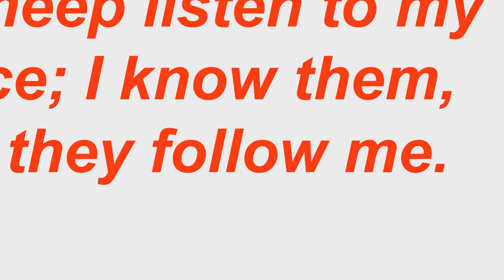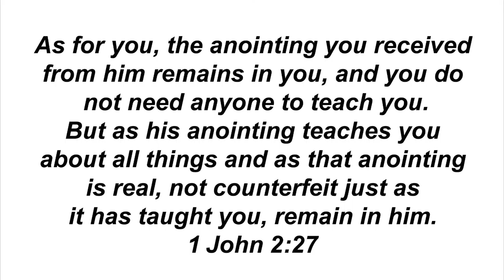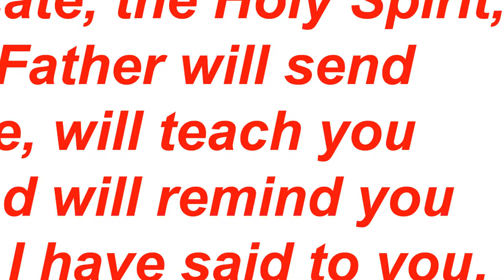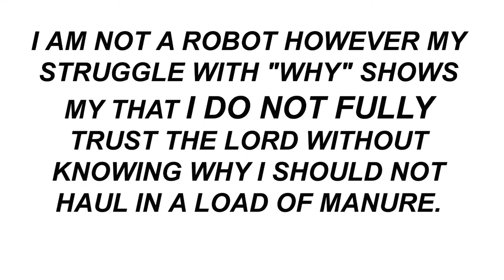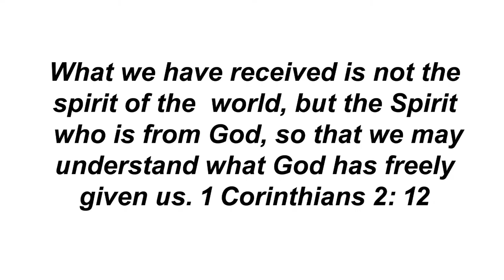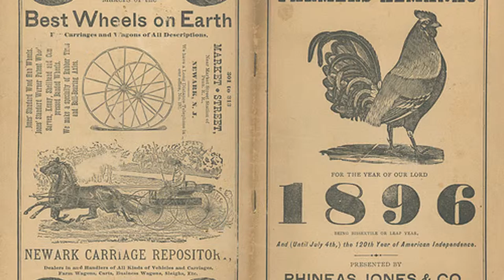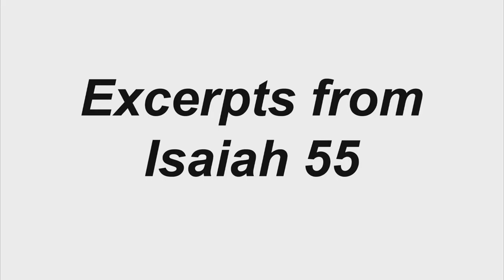IN THE GREENHOUSE WITH GOD BEWARE OF TOXIC BULLSHIT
As you well know, You do not need to have a greenhouse to talk to God. He's waiting to hear from you from anywhere, at any time.
Almighty God established a pattern back when HE created the Garden of Eden. Each evening HE would visit Adam and Eve in the garden.
This is where Adam was to learn about God and gardening.
Just as there are many kinds of prayer, there are also many ways to hear from God.
Spiritual communication is a very difficult subject for me to explain. But the Holy Spirit is well able to teach you how to hear HIS voice and follow HIS guidance. You can encourage the Holy Spirit to guide you by praying and then expecting HIS guidance.
There is for some of us an encouragement to say or do something that you know is coming from the Lord. Sometimes that communication gets the label, the anointing.
Another one of those many ways to hear from God is when HE voluntarily checks you in the spirit.
This is the communication that is an encouragement not to do or say something that you were thinking of or planning to do. Sometimes that communication gets the label, being checked in the spirit.
Jesus said that when the Holy Spirit comes upon you, HE will teach you. But I do not walk around with my eyes closed expecting the Holy Spirit to tell me when to water my plants. I know my plants need water especially when I see them drying up. But it is also very likely that HE will remind me to water the plants if I totally forget.
The same God that created the stars is waiting to fellowship and teach us, when and how to plant seeds or any other guidance that we need.
The Old Farmers Almanac is a source of information accumulated from over 200 years of toxic bullshit.